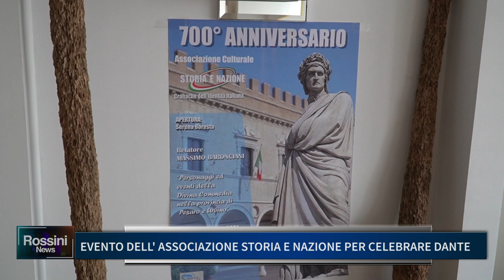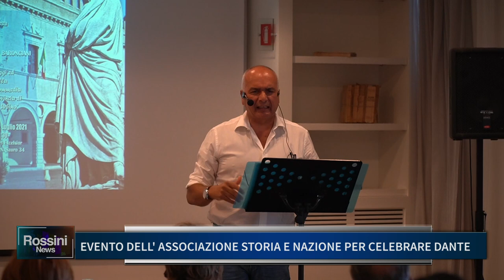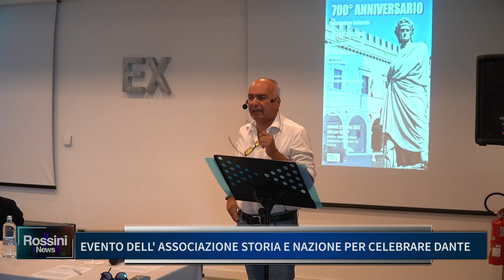EVENTO DELL'ASSOCIAZIONE STORIA E NAZIONE PER CELEBRARE DANTE